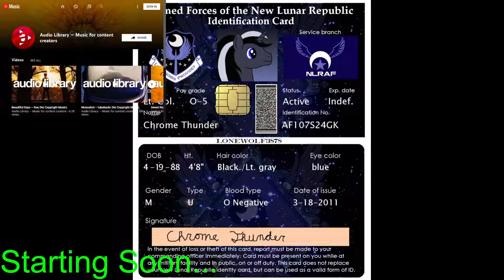TFA Tuesday ARMA 3 Man in the High Castle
New campaign